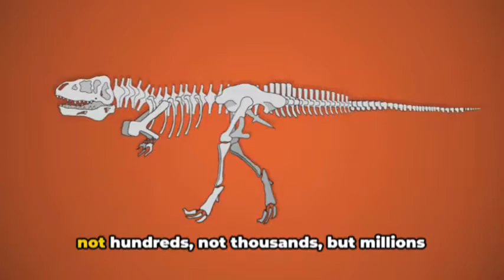Dinosaur Species for Kids: Fun Facts and Cool Characteristics!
Welcome to a prehistoric adventure designed just for kids! Join us on an exciting journey to learn all about different dinosaur species and their amazing characteristics. From the friendly Triceratops to the mighty Brachiosaurus, we'll explore their size, colors, favorite foods, and more in a kid-friendly and educational way. Get ready for a roaring good time filled with fun facts, colorful animations, and interactive quizzes. This video is perfect for young dinosaur enthusiasts and budding paleontologists.